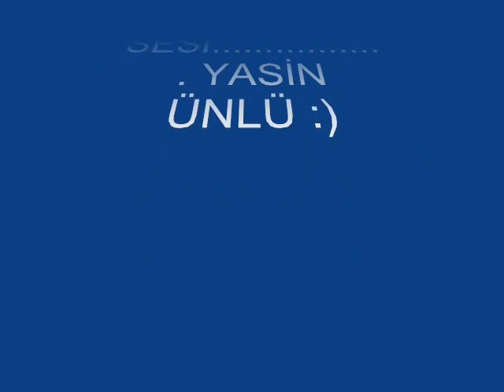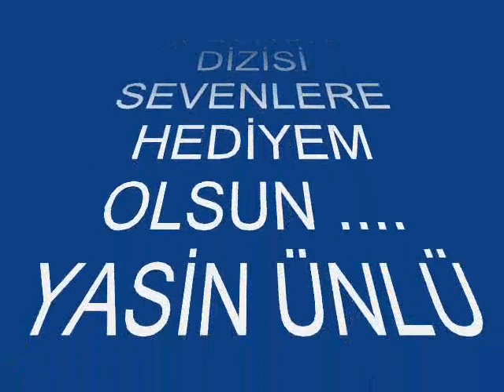Leyla ile Mecnun Duygusal Ud Sesi (Geri Dönme)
Leyla ile Mecnun Duygusal Ud Sesi

Not : Videoyu hazırlayan ben değilim bu yüzden fotoğraftaki de ben değilim.

3.Sezon YENİ SLOW DUYGUSAL DİZİ MÜZİĞİ !